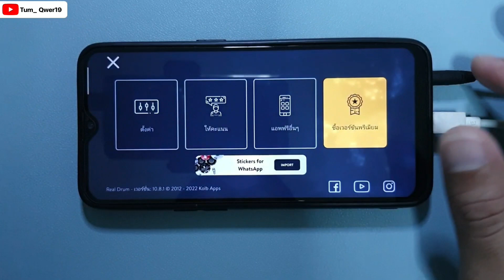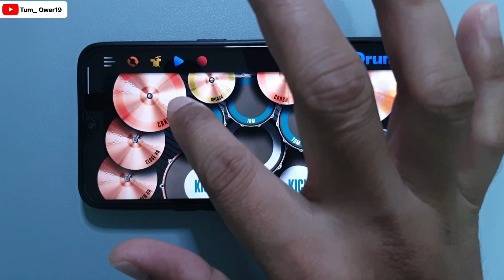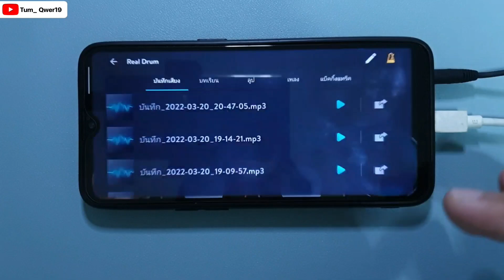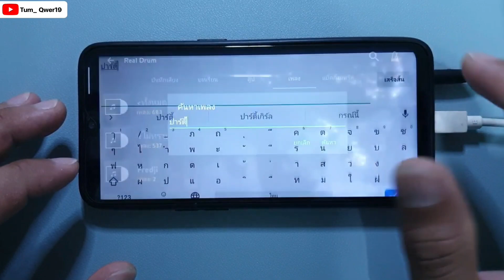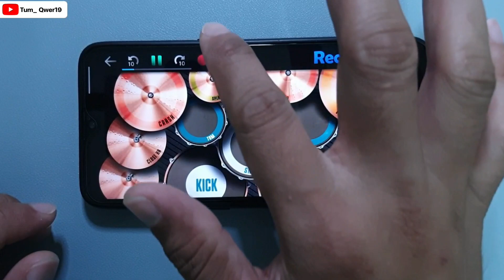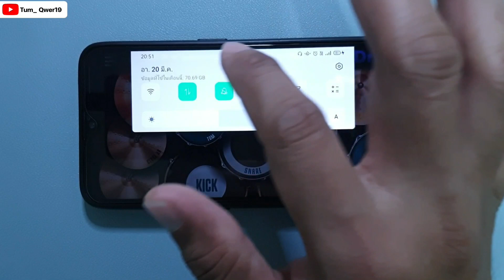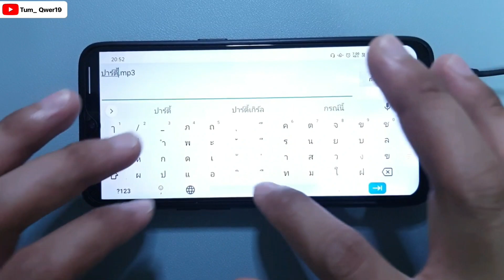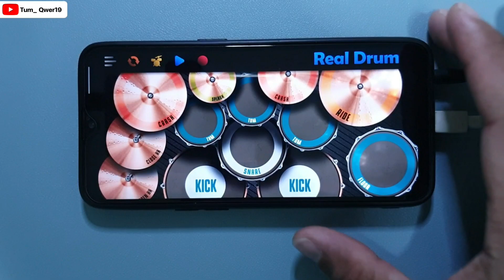สอนอัดเสียงกลองมือถือ | REAL DRUM